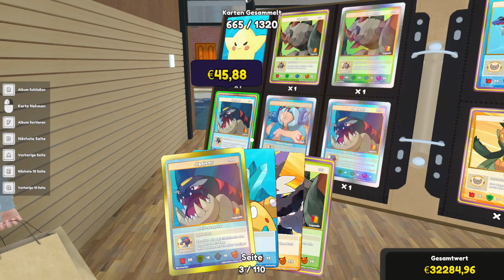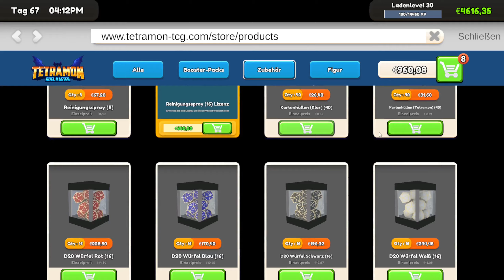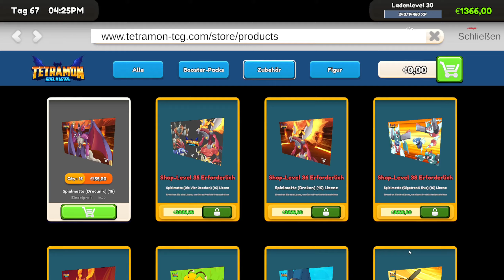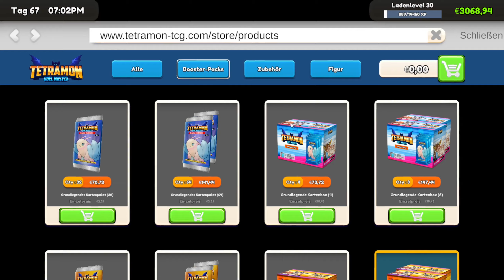TCG Card Shop Simulator deutsch # 32 - Seltene Geister Karten und neue Ware !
Ein TCG Card Shop Simulator Let's Play mit Gameplay kommentiert von Einfach Ray

Eröffne deinen eigenen Spieleladen vor Ort. Bestücken Sie die Regale mit den neuesten Booster-Packs, oder knacken Sie sie und sammeln Sie die Karten selbst. Legen Sie Ihre eigenen Preise fest, stellen Sie Personal ein, veranstalten Sie Events und erweitern Sie Ihren Kartenladen.

TCG Card Shop Simulator ist eine Simulation eines Sammelkartenladens, in dem du Karten-Booster-Packs verkaufst, um Geld zu verdienen und dein Geschäft aufzubauen.

Gestalten Sie Ihren eigenen TCG-Laden. Organisieren Sie Regale und Kartenpakete, um Ihren Kunden ein reibungsloses Einkaufserlebnis zu ermöglichen.

TCG Card Shop Simulator l Game Deutsch - Let's Play TCG Card Shop Simulator Deutsch - German/Deutsch Walkthrough Gameplay
Let's Play - TCG Card Shop Simulator Deutsch Gameplay with Commentary German/Deutsch